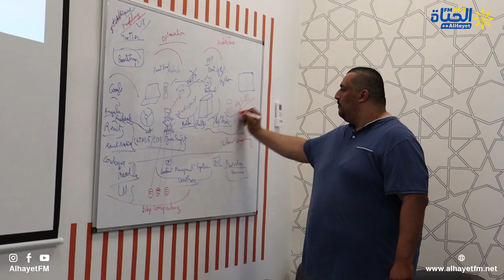ورشة تكوينية للباعثين الشبان تحت اشراف وكالة النهوض بالصناعة والتجديد بالمعهد العالي للدراسات التكن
ورشة تكوينية للباعثين الشبان تحت اشراف وكالة النهوض بالصناعة والتجديد  بالمعهد العالي للدراسات التكنولوجية برقادة